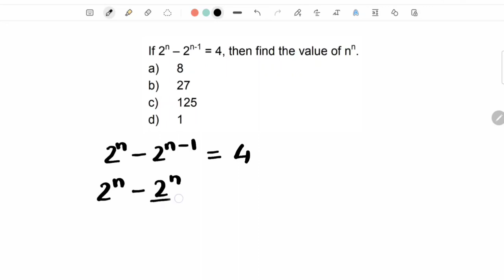Indices - Exponents - MCQ - CA Foundation